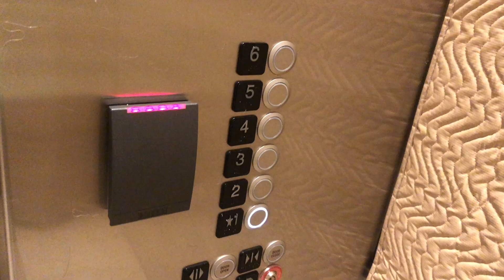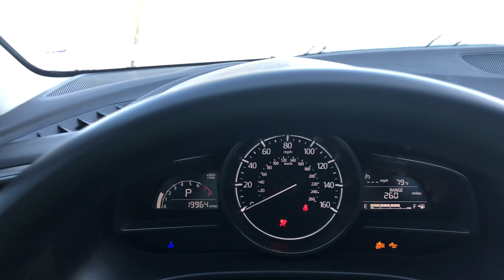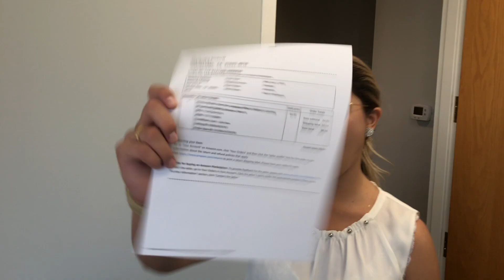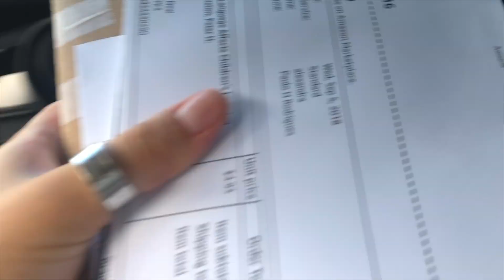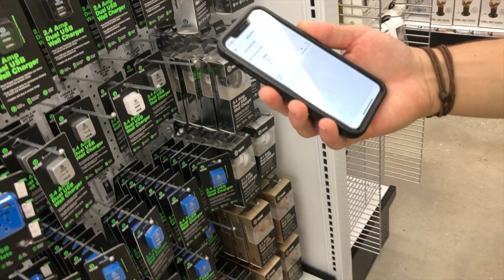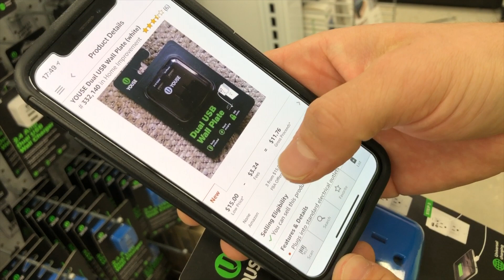The start of our journey into e-commerce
Sept. 06/2018 Watch as we show you a glimpse of the start of our e-commerce journey. Things are looking good so far and we are excited for this new venture!

  Paulo Rodrigues Realtor